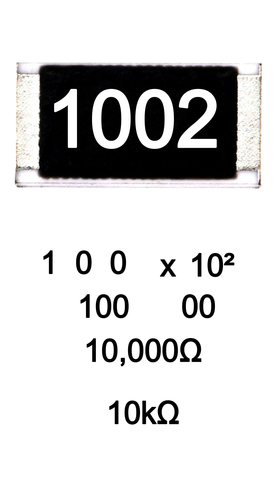How to read SMD Resistor Code